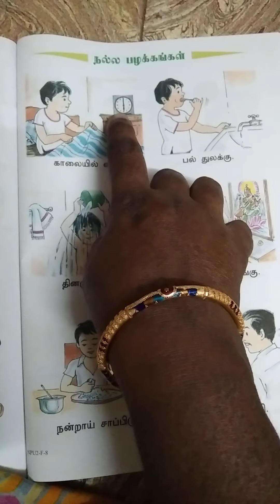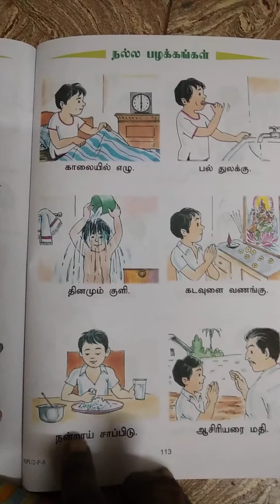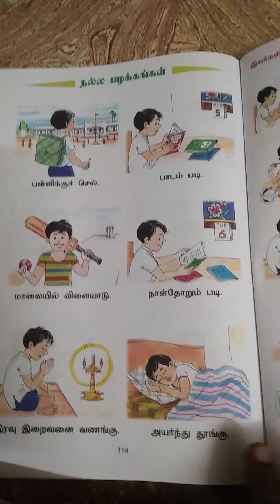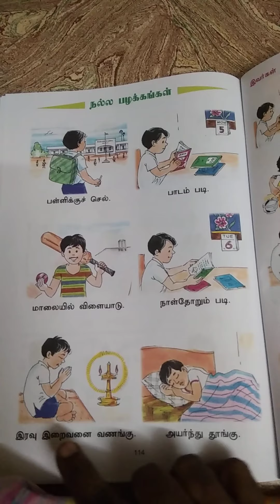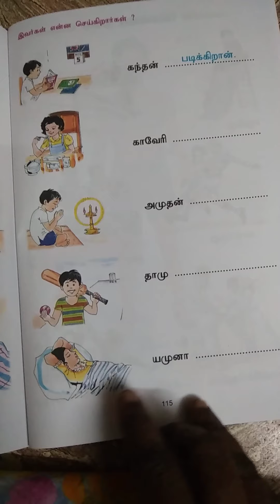UKG ONLINE CLASS SECOND TERM TAMIL நல்ல பழக்கங்கள்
Little flower matric school,Karattur medu, Athani